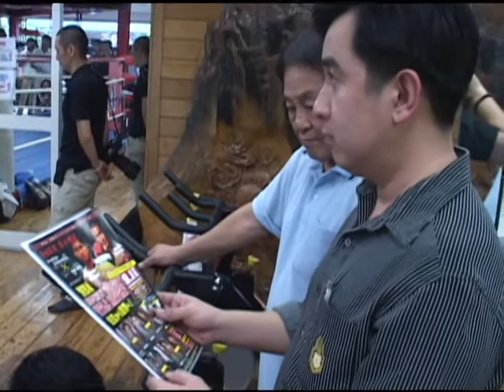นาชิโร่ขาดำซ้อมโชว์